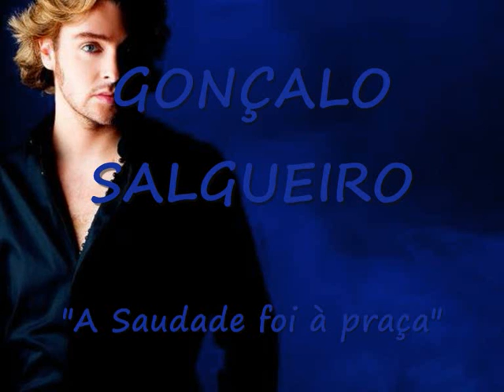Gonçalo Salgueiro _A Saudade foi à praça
Gonçalo Salgueiro interpreta o tema de Folclore "A Saudade foi à praça".